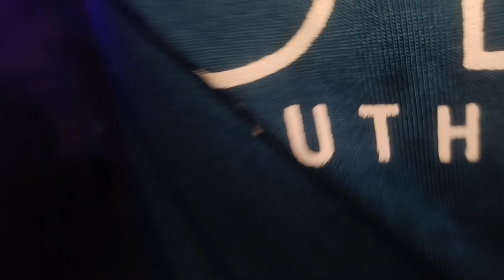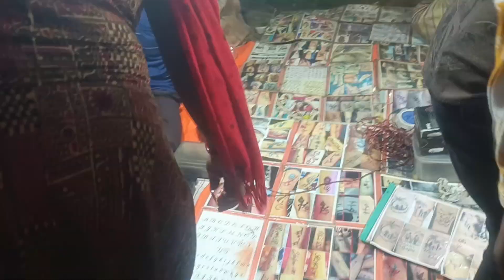।।রথের মেলা দেখতে গেলাম।ওখানে গিয়ে আমি আর আমার সোনা মিলে নাগর দোল্লানায় চাপলাম।।